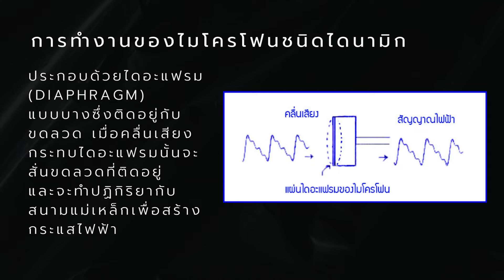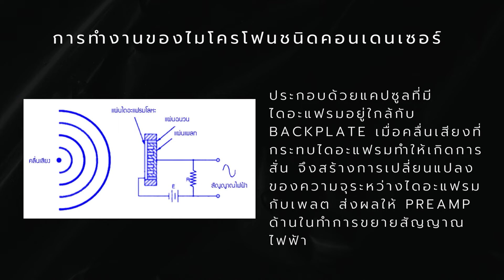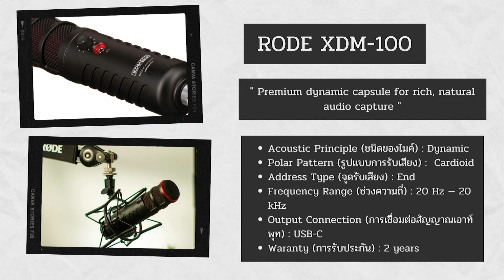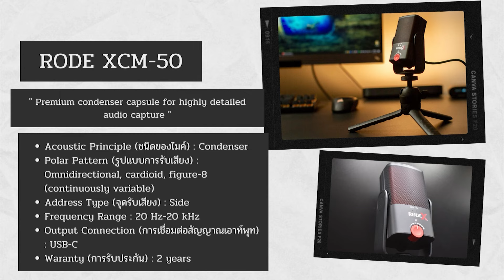Dynamic vs Condenser by Fuzion Far East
Dynamic VS Condenser
ทำความเข้าใจกับประเภทของไมโครโฟน ระหว่างไมค์ไดนามิก กับ  ไมค์คอนเดนเซอร์ต่างกันอย่างไร

วันนี้แอดทำมาเป็นคลิปวิดิโอเพื่ออธิบายและให้เห็นภาพมากขึ้น 📺ไปชมพร้อมๆกันเลยค่า
Inbox หรือ Line : @fuzion (ใส่ @ ด้วยนะคะ) 💙🖤
Fuzion Facebook Group: Fuzion Privilege Group